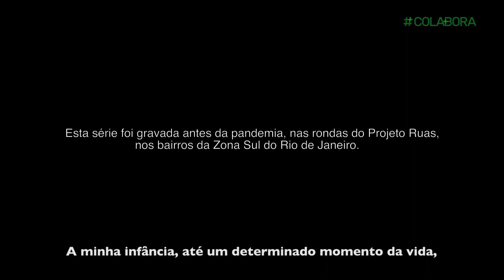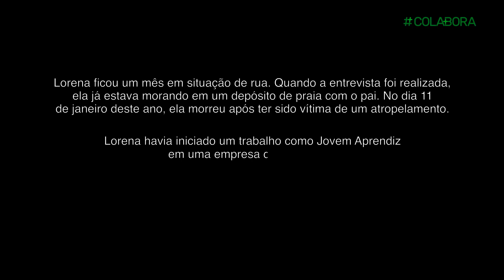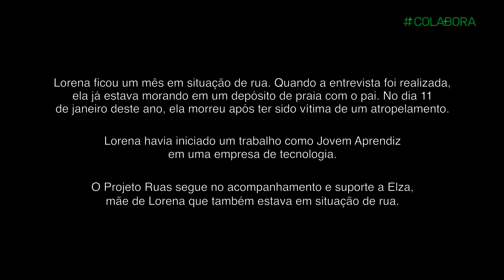Vozes das ruas: ilustradora frequentava rondas de ONG para visitar a mãe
Lorena morava em um depósito de praia, mas chegou a dormir na rua quando era criança e em 2018. Uma jovem ilustradora que frequentava as rondas assistenciais de ONG Projeto Ruas para visitar a mãe, Elza, e teve os sonhos interrompidos precocemente.

Juntamente com outras três histórias, Lorena faz parte da nova série documental do Colabora, “Vozes das Ruas”. A produção traz depoimentos emocionantes gravados durante as rondas do Projeto Ruas, que presta apoio e assistência a pessoas sem moradia no Rio de Janeiro.